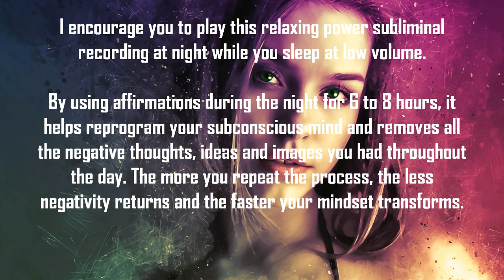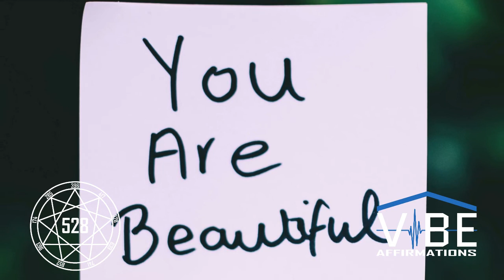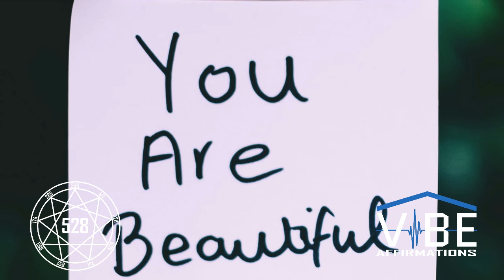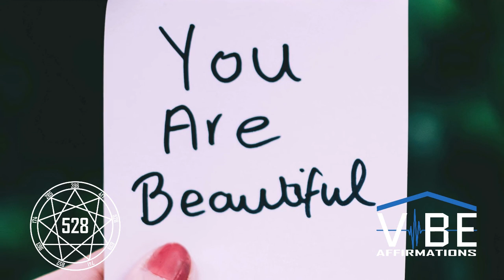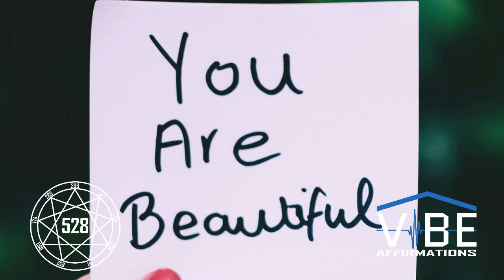I am Forever Young ⚡ 528Hz Night Time Power Subliminals while you sleep.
I am Forever Young

For years I have been inspired by the positive contents from many youtubers to assist me in taking charge of my reality. I have learned about frequencies, chakra’s, affirmations, law of attraction and so much more. I have gratefully enjoyed the contents that have educated me and raised my vibrations.

This year I wish to give back to the people of this world by creating power affirmations to raise their vibrations. I really hope I can impact other lives by providing wonderful affirmations and help them overcome negative situations. The best results is to play this recording on repeat on a low comfortable volume while you sleep.

Repetition has always been the best way of locking in a new skills, thoughts, habits, positive beliefs, etc. These affirmations are on a repeating cycle using multiple voices in many stereo angles. Consciously you will not be able to follow all the affirmations played yet your subconscious has always record them deeply. To lock in these affirmations into your subconscious programing. For it to be most effective is to hear the affirmations repeatedly.

I have found that the best ways to listen to them once everyday for 21 days. Select a particular desire and stick with it for at least 21 days and slowly your subconscious will habitually run on the new reality you have desired. You might achieve the results earlier yet I ask that you stick with it and make sure that you are matched with your new reality. Try and follow the instructions and I am positive that the desired area will transform for the better.

I am happy and grateful to share this opportunity to raise your vibration.

The affirmations in this recording are:
I have a perfect young physically attractive body.
I look young forever.
I look attractive and youthful.
I always look young.
My skin is always vibrant and smooth.
When I look in the mirror, I look extremely young.
I radiate youth internally and externally.
I have the most perfect skin.
I am becoming more and more youthful every day.
I have a youthful attitude and personality.
Each day I grow younger and healthier.
Every cell in my body vibrates with eternal youth.
I have the appearance of a teenager forever.
I welcome eternal youth into my life.
People are often amazed at how young I look.
My face looks younger every day.
I have an extremely youthful and attractive looking body.
My body is full of energy and vitality.
I look like a teenager forever.
I look younger with every positive action I take.
I have an extremely youthful and attractive looking face.
My body is young and full of life.
I look young in every selfie I take.
People constantly remark on how young I look.
I am forever ageless.
My heart always has a youthful attitude.
Eternal youth courses through every cell in my body.
My DNA keeps me looking like a teenager.
I have an excellent youthful attitude towards life.
I love how young my face looks.
My body rejuvenates itself every minute of every day.
Every day I appear younger and younger.
I love looking like a teenager forever.
I have eternal youth, so I let my spirit shine through every day.
My positivity keeps my looking young.
My heart is young and full of optimism.
I am living forever.